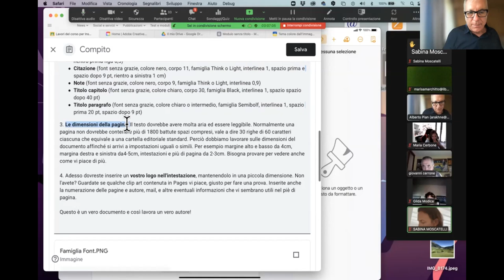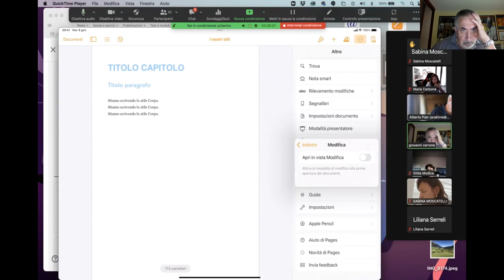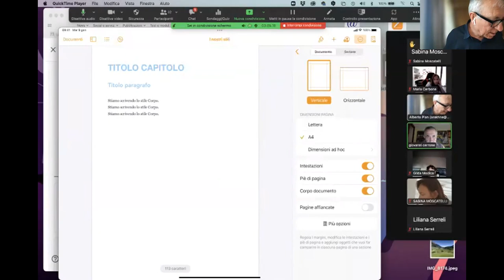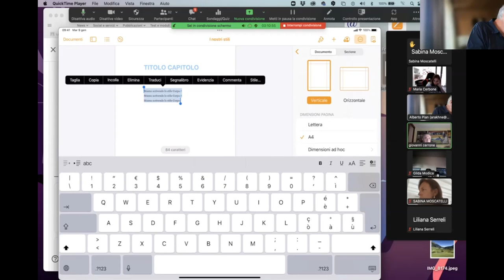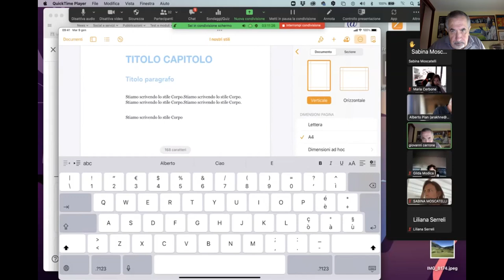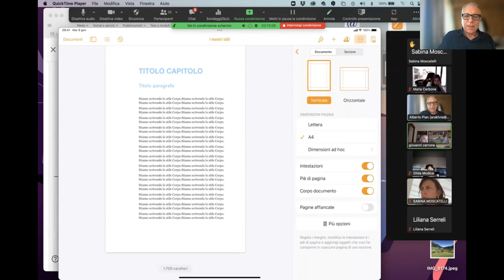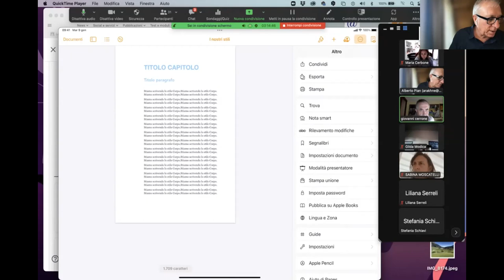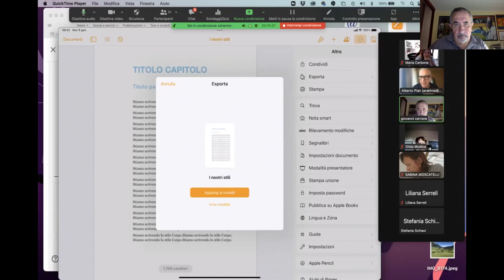WEBINAR. Crea il tuo stile 4. Organizzazione e dimensione della pagina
Serie crea il tuo stile, con Pages. leggi il blog, scarica il Magazine, ottieni altri contenuti.